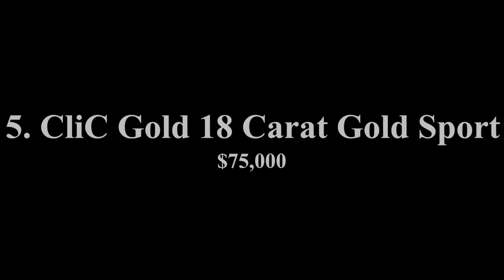Top 10 Most Expensive Sunglasses Brands In The World 🔥🔥🔥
This video is about the top 10 most expensive sunglasses in the world.

Your support is insane